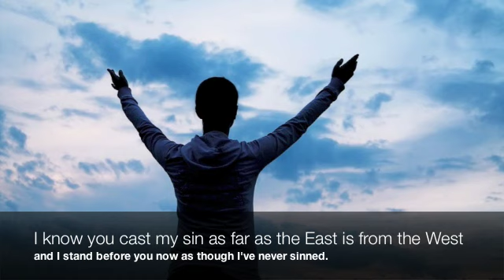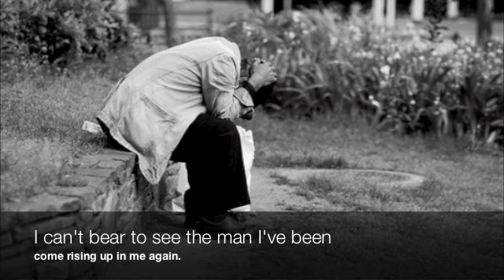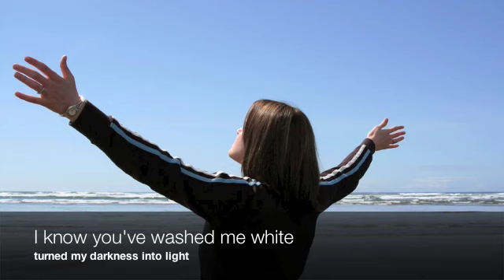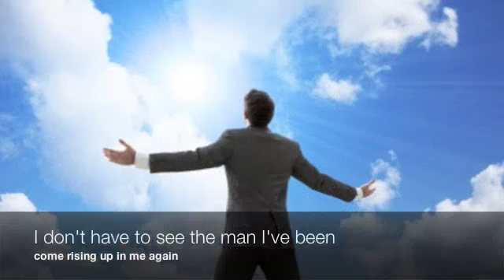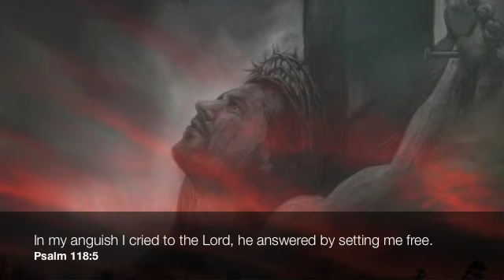Casting Crowns East to West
A music video I made to Casting Crowns East to West.